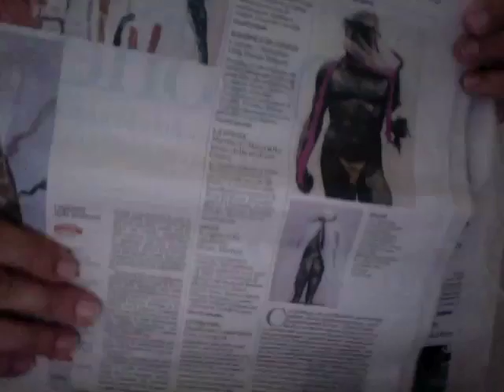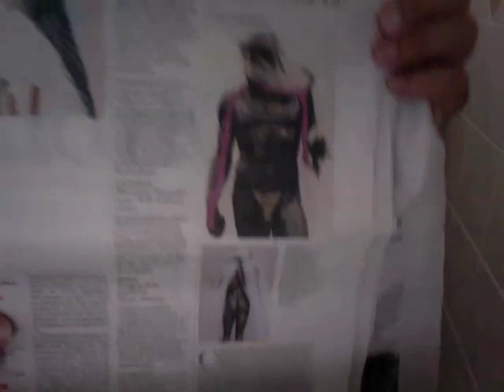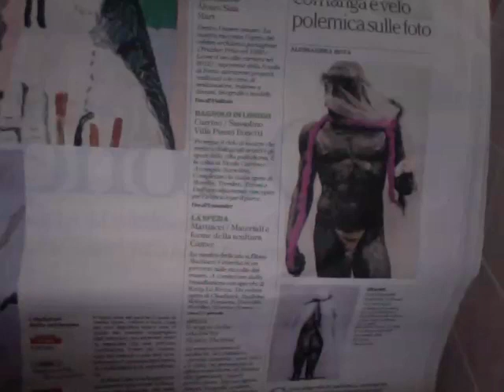Teledurruti - Tele Radio Cesso Estate con Gerald Bruneau (contro i Bronzi di Riace)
Segui TRCE, Tele Radio Cesso Estate